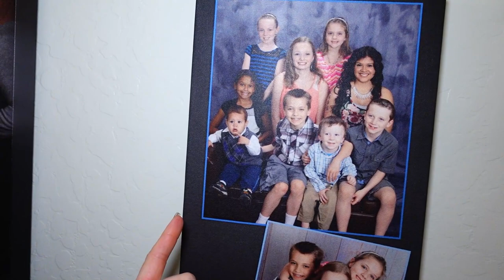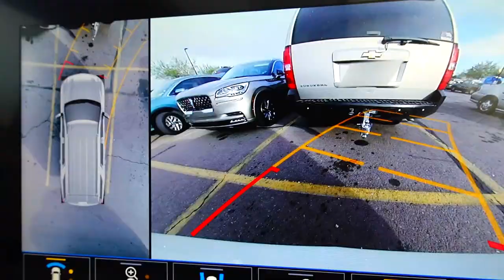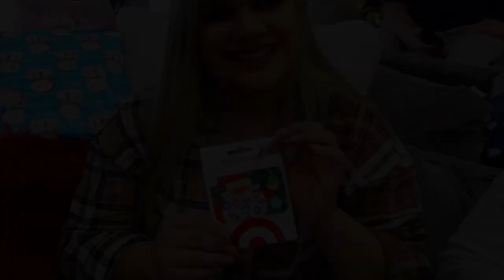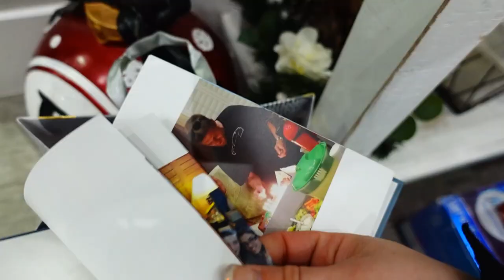Christmas at Grandma's House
We had a Christmas Special at Grandma's House! The kids love spending Christmas at Grandma's house and she has some fun traditions and makes all of them feel special!

Fan mail:
Crazy Pieces